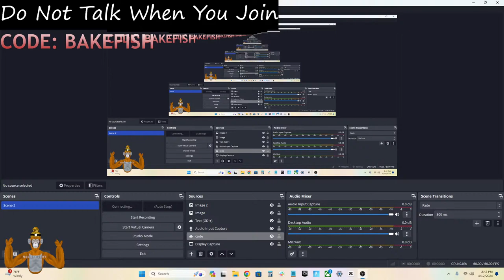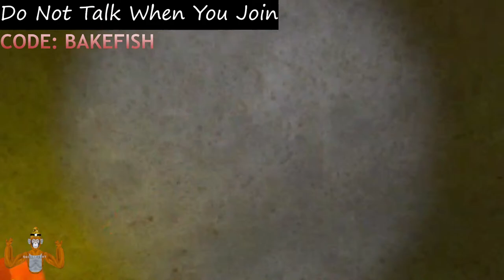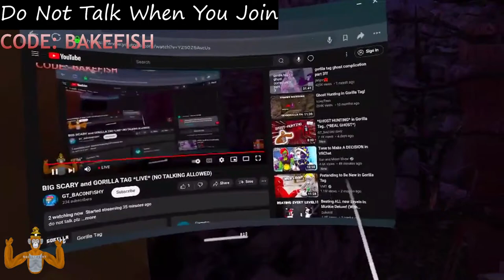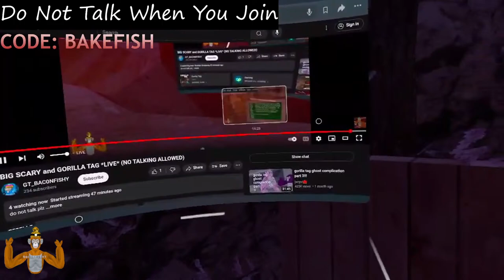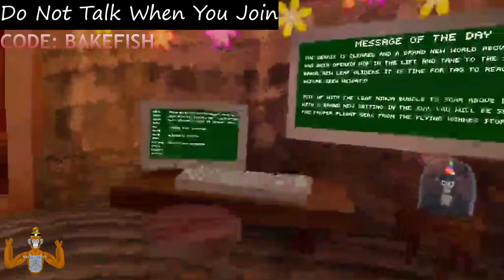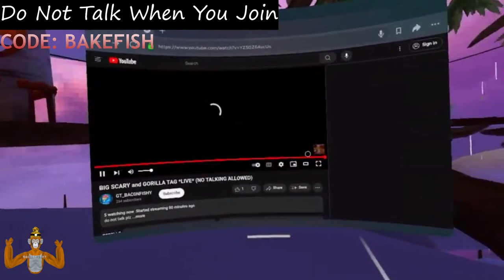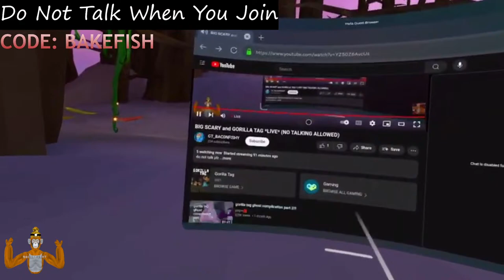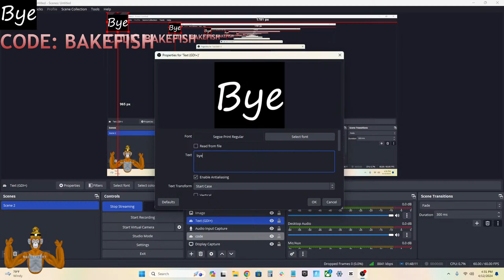BIG SCARY and GORILLA TAG *LIVE* (NO TALKING ALLOWED)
do not talk plz